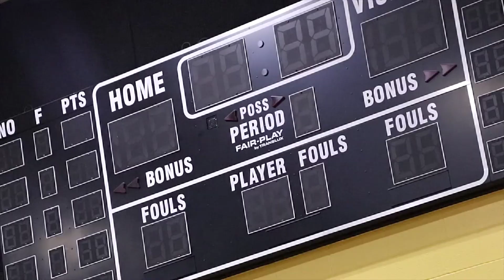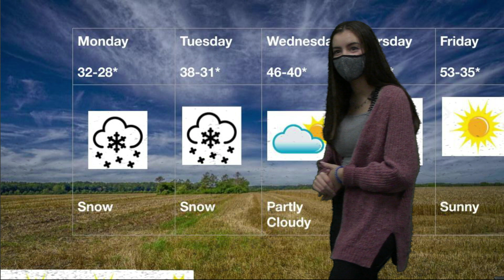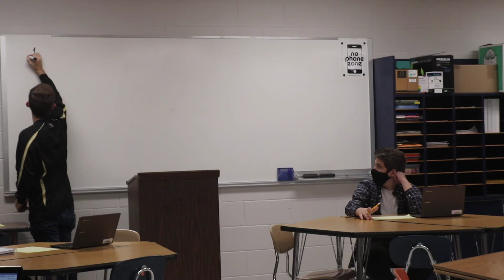October 26th KPTV Show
Anchor-- Zach Gordon
Field Reporter-- Tyler Long
Weather Reporter-- Leneia Schroeder
Movie Analyst-- Ashlynn Richardson

Stories:
Student Section-- Blake Oser
Special Olympics-- Zach Anderson
Forensics and Debate-- Isaiah Floyd